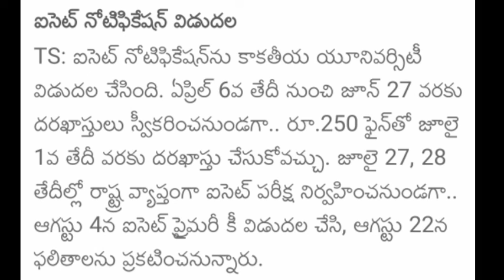Ts ICET notification 2022||Ts icet notification will be relased||complete details in this video